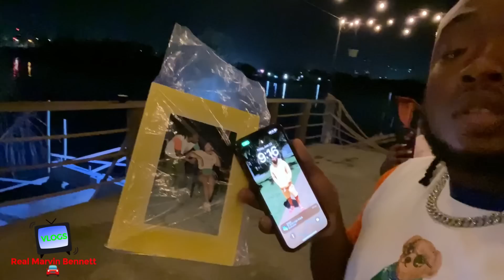😊Happy 6th Anniversary To Us ❤️❤️❤️ But Apostle Had This To Say 👀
Facebook (RealMarvinBennett)

Also you can ask any questions you have.